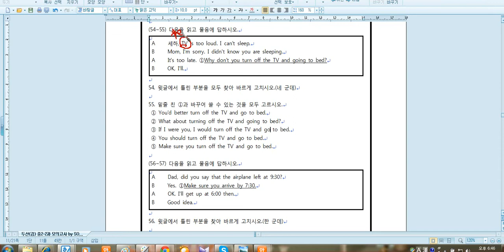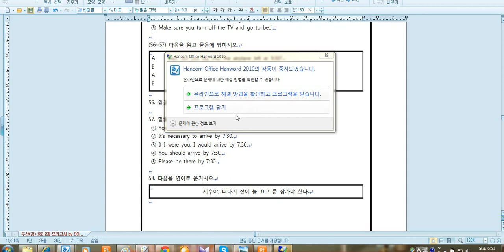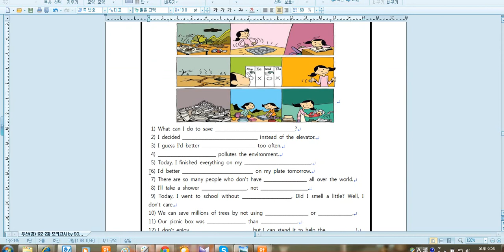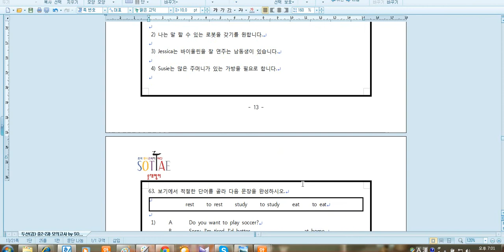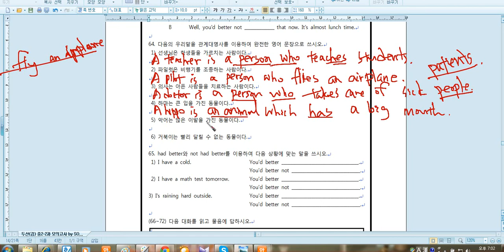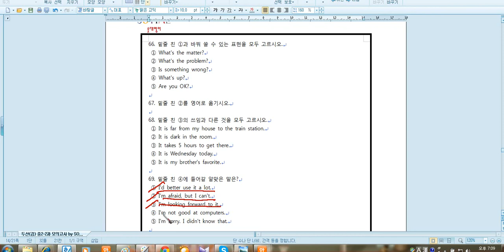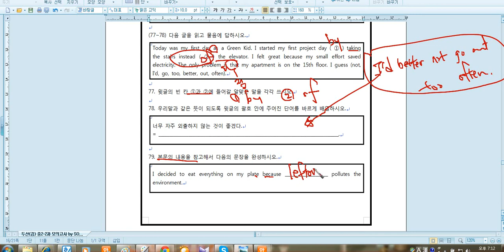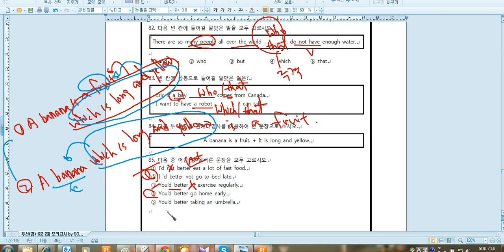2과 자체 모의고사 4